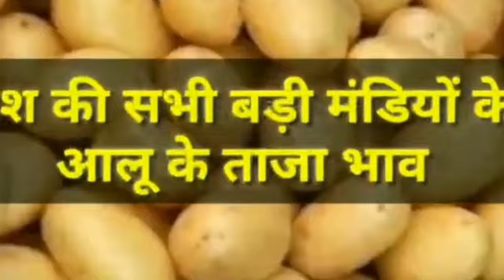19 मई 2021/फर्रुखाबाद मंडी Potato rate today,potato price today, आलू के भाव में तेजी, potato mal